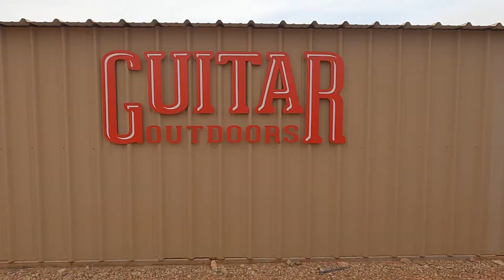Wild Boar Tomahawk Chops Texas Style (Includes From Field To Table Hunt)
Our long time friend Ben O'Brien brings Woodside Premium winner, Mike Petersen, to Texas for some FFTT adventure. Follow Mike along as he places two perfect shots on two separate hogs during his first hog hunt in Texas.